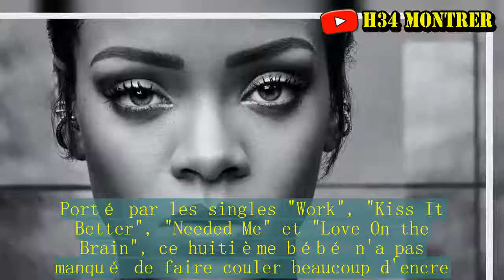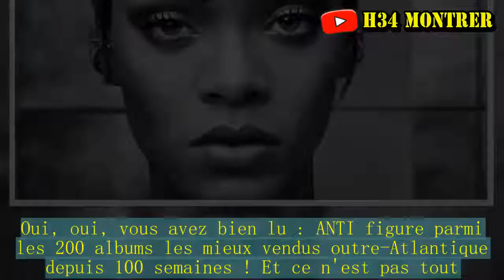ANTI, son dernier album bat un nouveau record : Rihanna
On ne l'arrête plus ! Dévoilé le 28 janvier 2016, ANTI de Rihanna est une véritable pépite. Plus consistant, sophistiqué et inspiré que ses précédents disques, cet album a rapidement été considéré comme son meilleur. Porté par les singles "Work", "Kiss It Better", "Needed Me" et "Love On the Brain", ce huitième bébé n'a pas manqué de faire couler beaucoup d'encre. Et tandis que Camila Cabello vient de dévoiler le clip de "Never Be the Same", Rihanna va pouvoir continuer à se frotter les mains. En effet, ANTI vient de battre un nouveau record au sein du Billboard 200, le classement des albums les mieux vendus aux Etats-Unis. Eh oui, comme le note très justement MTV, ANTI passe actuellement une 100e semaine au sein du Billboard 200. Oui, oui, vous avez bien lu : ANTI figure parmi les 200 albums les mieux vendus outre-Atlantique depuis 100 semaines ! Et ce n'est pas tout. En atteignant ce nombre, ANTI devient officiellement l'album de Rihanna le plus performant de sa carrière. Eh oui, ses précédents disques avaient tous fini par quitter le classement en moins de 24 mois. Tandis que l'on sait qui est l'auteur des derniers tubes de Drake et Camila Cabello, cette nouvelle montre que le public américain n'est pas las de la Barbadienne et que sa musique continue de rassembler plusieurs générations.